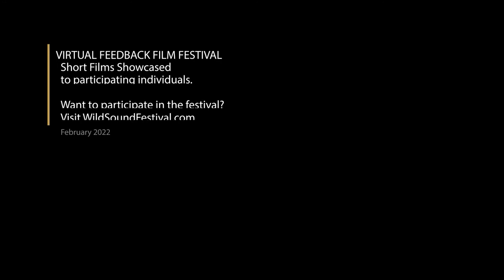SHORT FILM Trailer: STELLEST GENESIS, 5 minute Animation film from France.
Director Pablo Daniel Magee collaborates with DJ Moby to create this Animation film showing the imaginary genesis of contemporary artist Stellest's artistic universe.